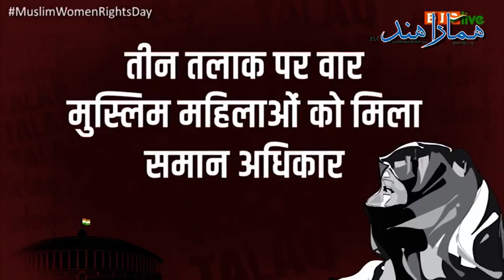Muslim women thanks ‘Modi Bhai Jaan’ for law against instant triple talaq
فوری ٹرپل طلاق کے خلاف قانون کی پہلی برسی کے موقع پر ، مرکز 31 جولائی کو ’مسلم خواتین کے حقوق کے دن‘ کے طور پر منائے گا۔
تین سینئر مرکزی وزراء مجازی طور پر ملک بھر کی مُسلم خواتین سے رابطہ کریں گے اور ان سے ان تبدیلیوں کے بارے میں پوچھیں گے جو ان کی زندگی میں اس قانون کے بدلاؤ نے لائی ہیں۔
مختار عباس نقوی نے مسلم خواتین کی جانب سے وزیر اعظم نریندر مودی کو قانون سازی کرنے پر شکریہ ادا کرنے کی ویڈیوز شیئر کیں ۔

To mark the first anniversary of the law against immediate triple divorce, the Center will observe July 31 as "Muslim Women's Rights Day."
The three senior Union Ministers will virtually contact Muslim women across the country and ask them about the changes that the law has brought to their lives.
Mukhtar Abbas Naqvi shared videos of Muslim women thanking Prime Minister Narendra Modi for legislating.